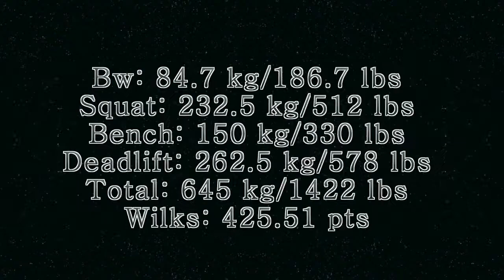Powerlifting Meet: 645 kg/1422 lbs @ 84.7 kg/186.7 lbs (425.51 Wilks)